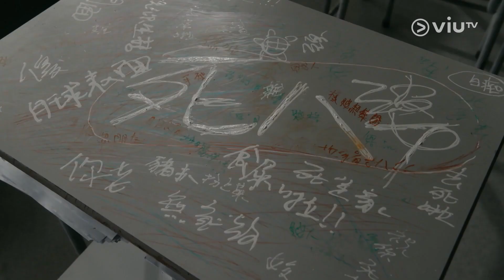Ivy So蘇雅琳《和解在後》第十二集預告 - 11-04-2023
Ivy So蘇雅琳《和解在後》第十二集預告
Credits: @ViuTV

Ivy So Official Fan Club YouTube Channel does not own the copyrights to this content.
This video is not and will not be monetized.